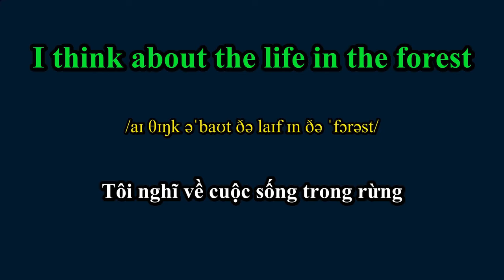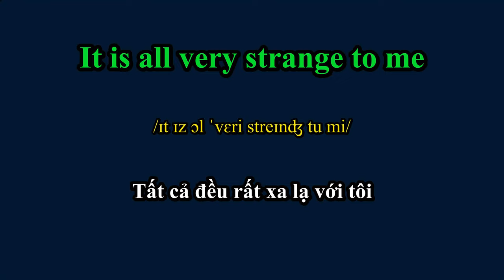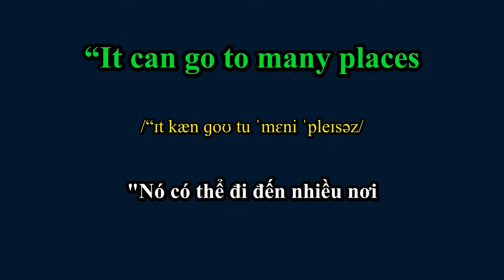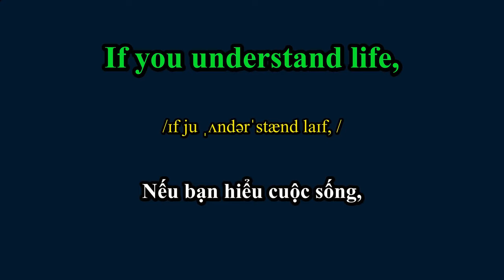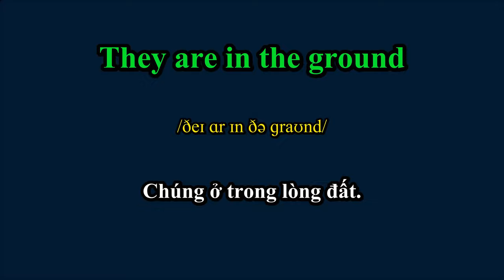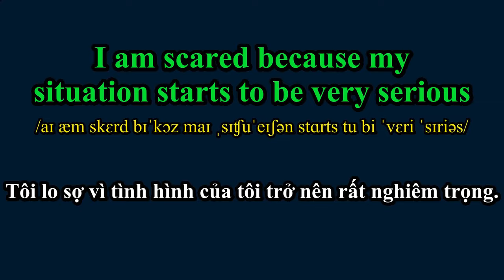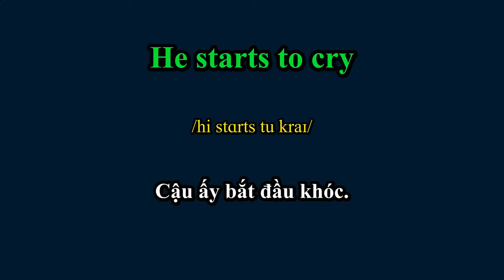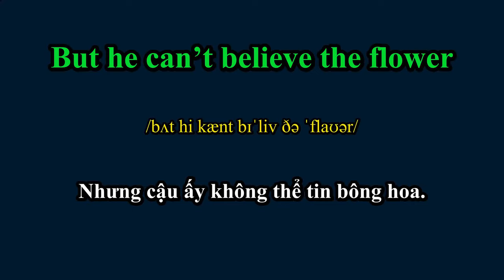Truyện Tiếng Anh song ngữ Level 1 || The Little Prince Audiobook (Phần 1/2).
Truyện tiếng anh song ngữ Level 1 || The Little Prince audiobook Phần 1.

00:00 - Chương 1 –  CÁI MŨ
04:55 - Chương 2 – CON CỪU
10:40 - Chương 3 – HÀNH TINH
15:42 - Chương 4 – TIỂU HÀNH TINH
20:07 - Chương 5 – CON VOI
25:00 - Chương 6 – CÂY
29:39 - Chương 7 – MẶT TRỜI
34:19 - Chương 8 – BÔNG HOA
39:51 - Chương 9 – CÁI LỒNG KÍNH

Lợi ích của việc học tiếng Anh qua đọc truyện song ngữ
1. Giải tỏa áp lực, mang đến những phút giây thư giãn, giải trí
2. Kho từ vựng phong phú, ngữ pháp đa dạng
3. Học tiếng Anh một cách tự nhiên, không áp lực

Short Guitar Clip của Audionautix được cấp phép theo giấy phép Ghi công Creative Commons 4.0.